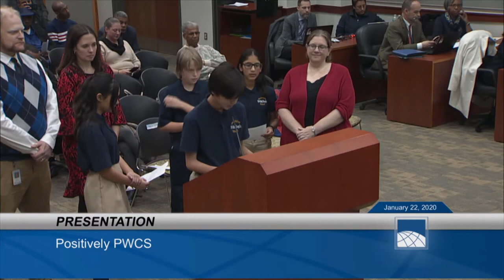Pennington Traditional School - We Are The People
Presented at the 1-22-20 School Board Meeting